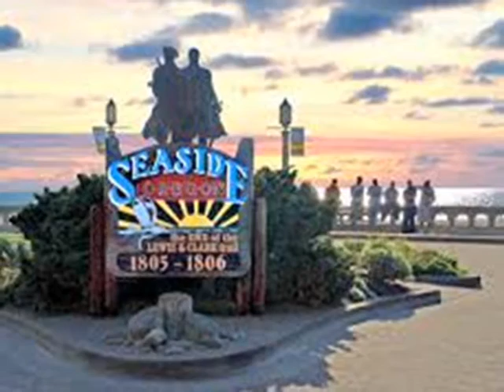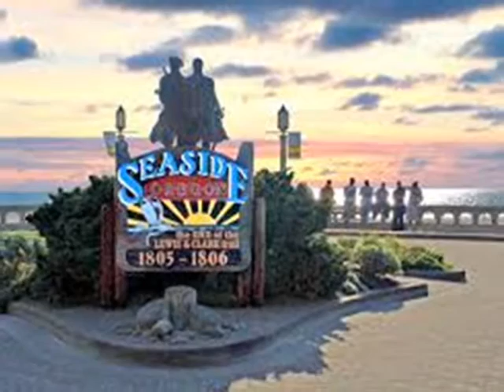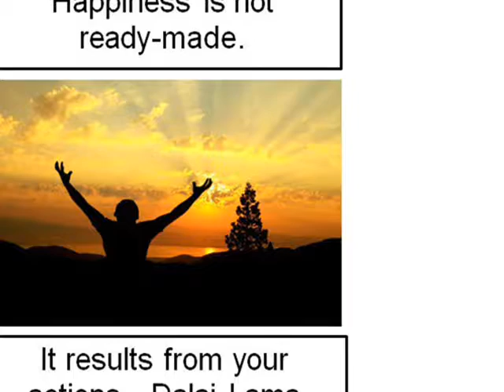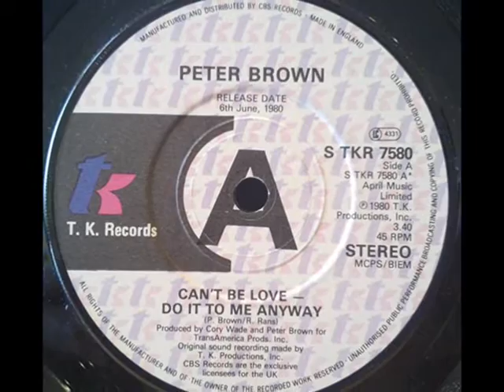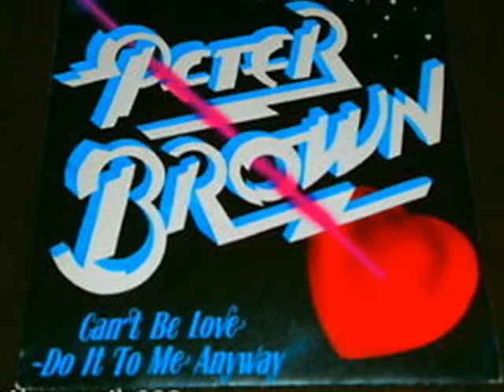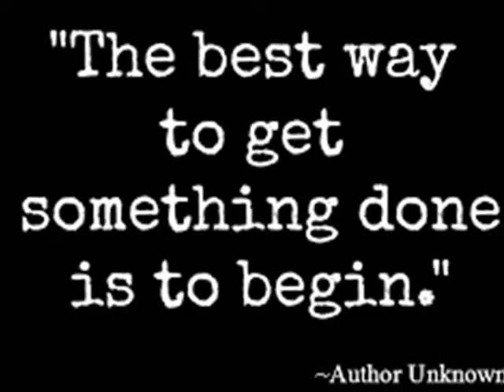Can't Be Love (Do it to me anyway) {1980 } - Peter Brown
For something upbeat - a disco song from 1980. Cant be loved (Do it to me anyway)  A lively fun song. Enjoy :)  It was a lost favorite from way back then. And its here for you again now.